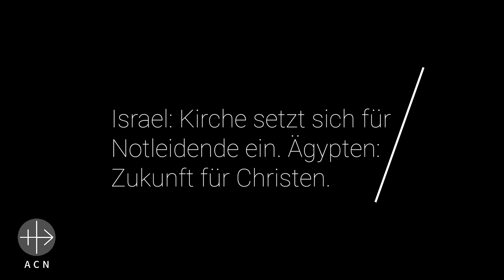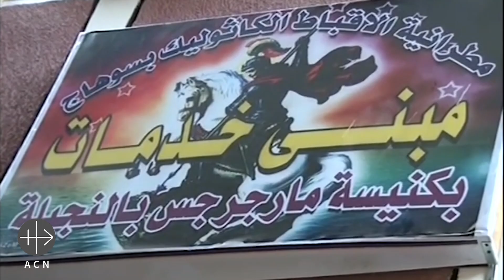Weltkirche Aktuell - Die Kirche im Einsatz Hilfe und Hoffnung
In dieser Folge von Weltkirche Aktuell beleuchten wir die Rolle der Kirche im Gazakonflikt und die positiven Entwicklungen für Christen in Ägypten. Der Lateinische Patriarch von Jerusalem, Pierbattista Pizzaballa, spricht über die Herausforderungen, neutral zu bleiben, während er alle vom Krieg Betroffenen unterstützt. Darüber hinaus teilt der koptisch-katholische Patriarch Ibrahim Sidrak die bedeutenden Fortschritte für Christen in Ägypten in den letzten zehn Jahren. Begleiten Sie uns, um zu erfahren, wie die Kirche in schwierigen Zeiten einen Unterschied macht.

Willkommen auf unserem YouTube-Kanal! Außerdem freuen wir uns sehr über nette Kommentare oder Likes 👍🏼. Auch auf unserer Webseite oder unseren Seiten in den sozialen Medien (s.u.) bist du ganz herzlich willkommen. Dort kannst du uns noch besser kennen lernen.

Verwendungszweck: Medienapostolat

Das Hilfswerk wurde 1947 vom niederländischen Prämonstratenserpater Werenfried van Straaten (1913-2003) gegründet.

KIRCHE IN NOT ist ein pastorales Hilfswerk, das in mehr als 130 Ländern die notleidenden und verfolgte Kirche unterstützt.